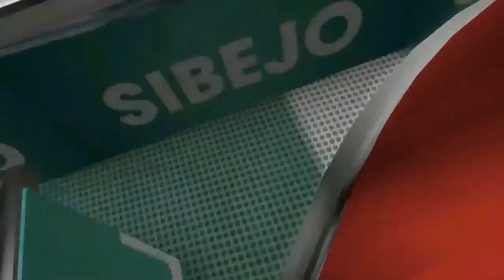Hasil Pertandingan Tadi Malam | Hasil Liga 1 Pekan 18 Klasemen & Top Skor Sementara Liga 1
Hasil Pertandingan Tadi Malam | Hasil Liga 1 Pekan 18 Klasemen Sementara Shopee Liga 1 2019
Hasil pertandingan dan klasemen liga 1 terbaru pekan 18 dan top skor sementara shopee liga 1 2019 dalam lanjutan kompetisi Shopee liga 1 2019 Indonesia.
Dalam video ini telah dirangkum hasil pertandingan antar
peserta yang berlangsung kemarin, hari ini, dan terakhir
tadi malam.

Hasil Liga 1 2019, Ahad (15/9)
Perseru Badak Lampung FC vs PSM Makassar 1-1
Persija Jakarta vs PSIS 2-1

Persipura vs Persela 2-0
Kalteng Putra vs Persebaya 1-1
Madura United vs Barito Putera 2-2